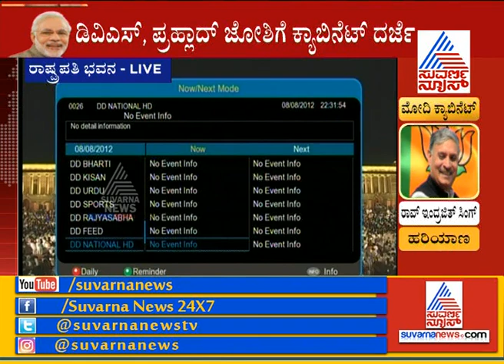Dharwad MP Pralhad Joshi Other MPs Takes Oath As Union Minister | Modi's Swearing-In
Ministers Takes Oath As Cabinet Ministers | Modi Swearing-In Ceremony